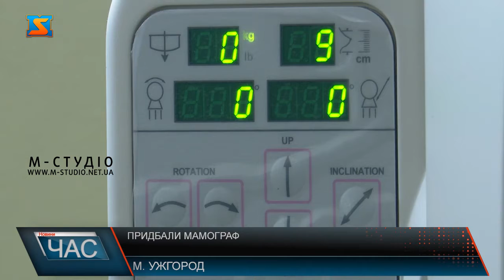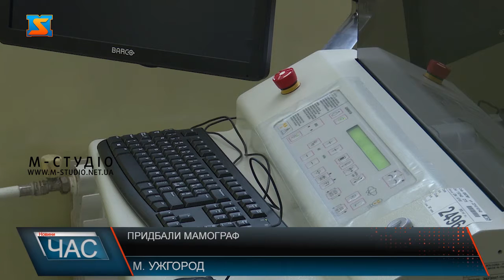Придбали мамограф. Покращення медичних послуг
Новий сучасний мамограф передали Ужгородській міській поліклініці. Вартість апарату – майже 8 мільйонів гривень – його придбали за кошти міського бюджету. Обстеження для мешканок та гостей обласного центру буде безкоштовним. За допомогою сучасного обладнання можна діагностувати рак молочної залози на ранніх стадіях та інші патології. Ужгородська міська поліклініка отримала новий, сучасний мамограф. Це апарат, що дає змогу діагностувати рак молочної залози на ранніх стадіях та інші патології. Дослідження на такому пристрої займає не більше хвилини. Наступний крок – знімок в косій позиції. Далі апарат повертається в іншу сторону і в аналогічній позиції виконується обстеження другої молочної залози. Цей цифровий мамограф має ряд переваг. Апарат повністю відповідає сучасним стандартам. Також, від підлаштований під потреби усіх категорій, зокрема й маломобільних груп населення. Мамограф придбали за кошти міського бюджету – вартість апарату – майже 8 мільйонів гривень. Щороку на Закарпатті виявляють рак молочної залози у 20-30 жінок.  Жінкам, особливо категорії старше 40 років, рекомендується щороку проходити профілактичне обстеження за направленням лікаря.